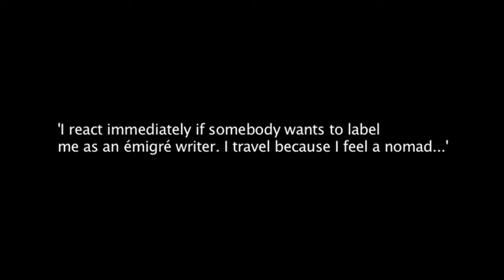Discussion on Illegal Liaisons by Grażyna Plebanek and Madame Mephisto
Discussion on Illegal Liaisons by Grażyna Plebanek (transl. by Danusia Stok, Stork Press, 2012) and Madame Mephisto  A.M. Bakalar (Stork Press, 2012), in discussion with Tim Beasley-Murray and Agata Pyzik
(March 2013)

Seminar of eMigrating Landscapes Project (lead by dr. Urszula Chowaniec)